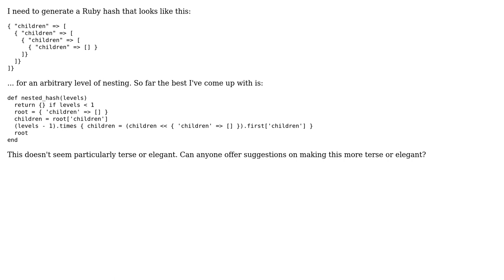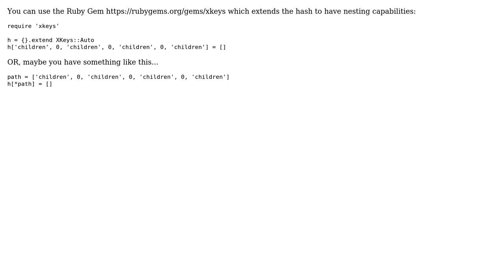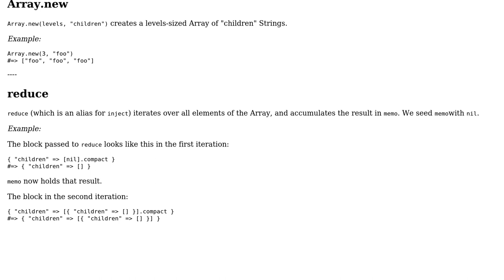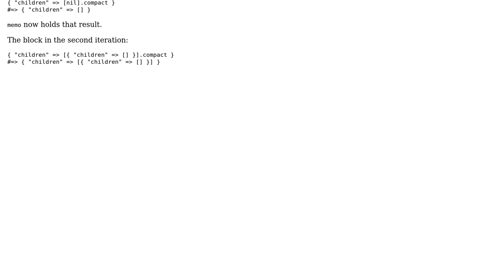Code Review: Terser way of generating deeply nested hash (4 Solutions!!)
Code Review: Terser way of generating deeply nested hash

With thanks & praise to God, and with thanks to the many people who have made this project possible! | Content (except music & images) licensed under CC BY-SA | Music | Images & others | With thanks to user rolfl user Jamal user Flambino user Duncan Bayne user David Osterreicher user Brian K user acw and the Stack Exchange Network Trademarks are property of their respective owners. You are responsible for your own actions.